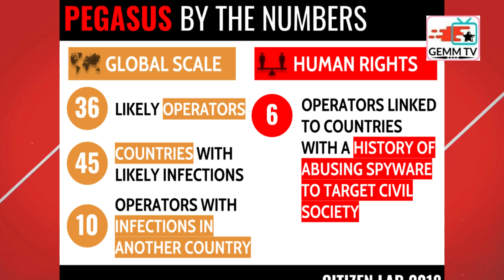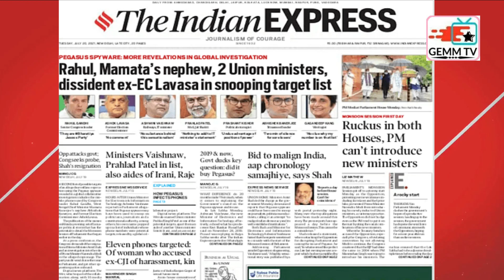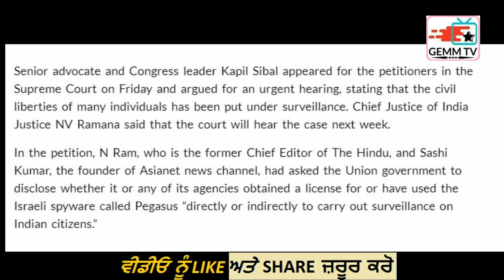Pegasus Spyware I Israel to India l ਜਾਸੂਸੀ ਦੇ ਖਤਰੇ ‘ਚ ਕਿੰਨਾ ਕੁ Safe ਹੈ ਤੁਹਾਡਾ Phone?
With the ongoing threat of the misuse of Pegasus Spyware, we analyse the controversy surrounding this spyware, its effects and possible remedies along with the political scenario associated with the main issue. ਇਜ਼ਰਾਇਲ ਤੋਂ ਬਣੇ ਪੈਗਾਸਸ ਜਾਸੂਸੀ ਸਾਫਟਵੇਅਰ ਰਾਹੀਂ ਦੁਨੀਆਂ ਭਰ ਵਿੱਚ ਹੋ ਰਹੀ ਜਾਸੂਸੀ ਦੀ ਗੂੰਜ ਵਿੱਚ ਕਿੰਨਾ ਕੁ ਸੁਰੱਖਿਅਤ ਹੈ ਤੁਹਾਡਾ ਫੋਨ, ਜਾਣਨ ਲਈ ਵੇਖੋ ਅੱਜ ਦਾ ਇਹ ਤਾਜ਼ਾ ਵੀਡੀਓ @gemmtv7298 / Video 106 / 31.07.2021
Concept, Compilation and Presented by: SUDIP SINGH DHILLON
Follow Gemm TV :
On Twitter: Gemm TV @Gemm TV @gemmtvmedia